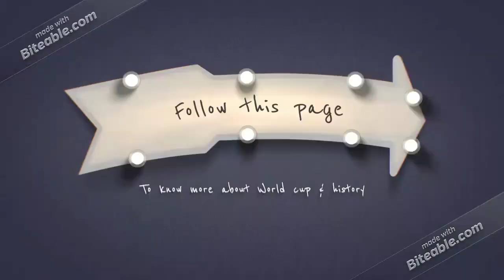WorldCup 2k19 England Cricket Would Cup 2019 will be available All news and updates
England Cricket Would Cup 2019 will be available All news and updates